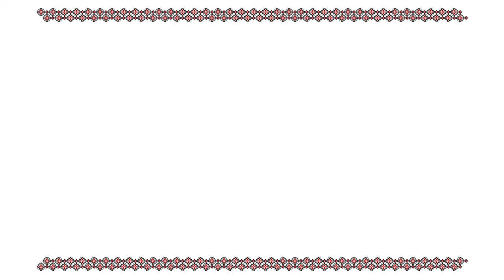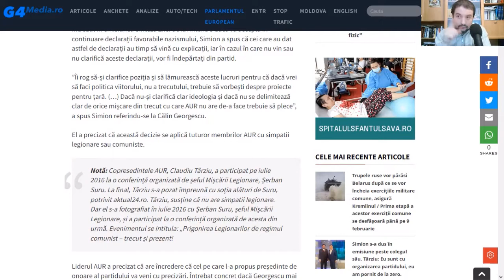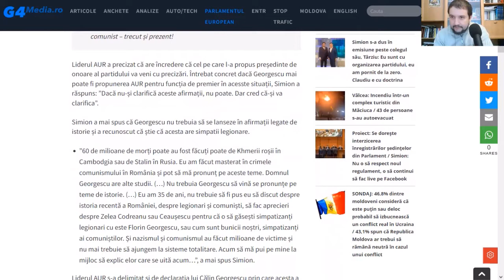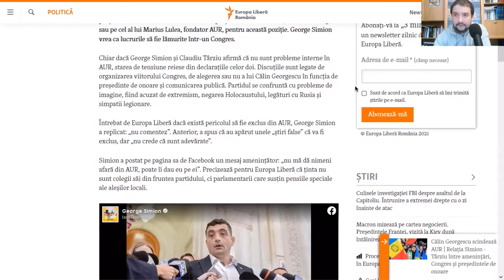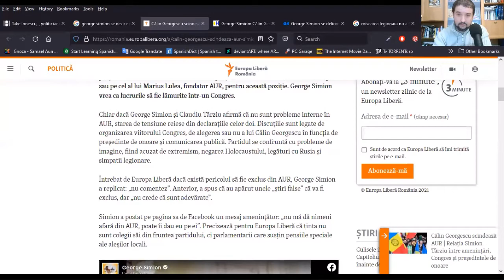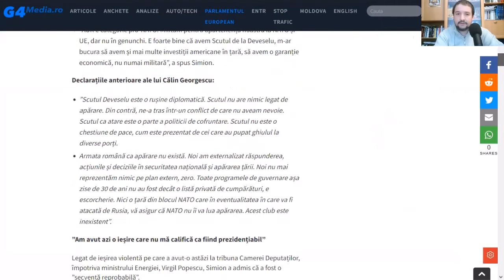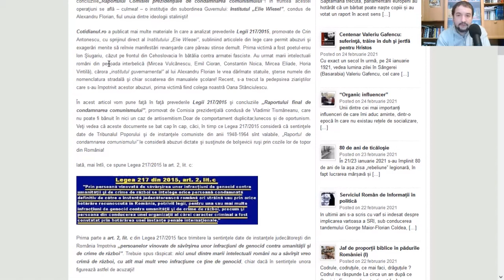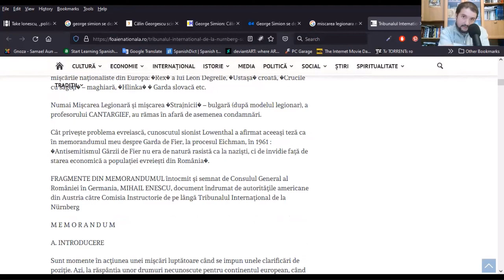RRC Podcast - Ep. 28 - Scuturari „politice”, AUR, George Simion si Calin Georgescu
Bună seara, bună ziua, sau bună dimineața! Vă salutăm dragi români din toate colțurile mapamondului!

Bine ați venit la episodul 28 al podcastului nostru. Vorbim, în acest episod, despre scuturările „politice” din ultimul timp, aparițiile publice ale lui George Simion, Claudiu Târziu și ale celorlalți lideri AUR, despre partidul AUR și posibila sa scindare sau clarificare de lucruri doctrinare, dar și despre ultimele apariții și declarații din spațiul public ale domnului Călin Georgescu, cât și despre faptul dacă este sau nu omul potrivit, în momentul potrivit și la locul potrivit cu proiectul său de țară pentru noi toți, românii.

De asemenea, atingem și subiectul așa-numitului antisemitism din declarațiile d-lui Georgescu și dezicerea lui George Simion de dânsul și motivele pentru care a făcut acest lucru. Este oare o capcană în care au intrat amândoi în spațiul public oferit de mass-media mainstream?

Cât despre mișcarea de tineret din anii '20 care a apărut la noi, vom arăta clar pe documente că nu a fost considerată niciodată nici antisemită, nici acuzată de crime de război și genocid, nici colaboraționistă, nici nazistă sau fascistă, de către Consiliul Internațional al Tribunalului de la Nurnberg, cu toate că diverși jurnaliști de calibru de astăzi consideră contrariul și declară în continuare că au fost, împreună cu liderii lor dar și cu mareșalul Ion Antonescu, criminali de război și antisemiți, apropo de chestiunea holocaustului despre care s-a vorbit recent în Parlament.

Vom arunca o undă de lumină asupra chestiunilor care deja au început să atace mișcarea suveranistă care a început să se manifeste la noi, mai ales după ce domnul Georgescu și-a anunțat candidatura la președinția României și a fost propus ca președinte de onoare al Partidului AUR. Să vedem ce-o să fie pe viitor, dar în orice caz se va cerne grâul de neghină în acest an.

Și mai spunem un ultim lucru: Istoria a fost scrisă de trădători, nu de învingători, însă Dumnezeu învinge în cele din urmă, a lui fiind răzbunarea cea adevărată.

Ținem aproape și să ne revedem cu bine și la următoarele episoade!